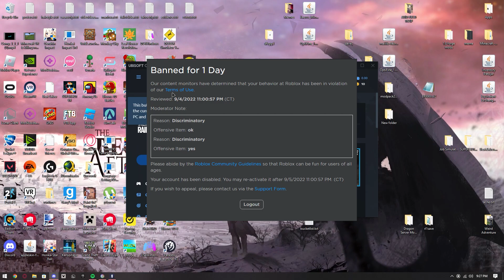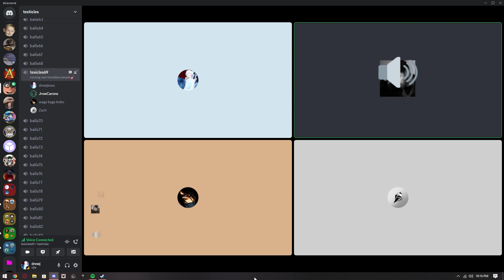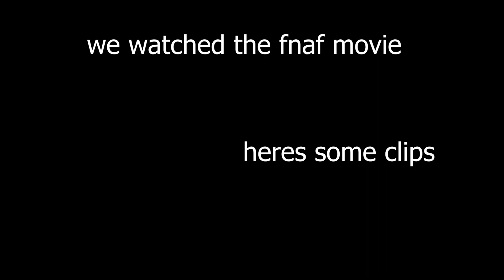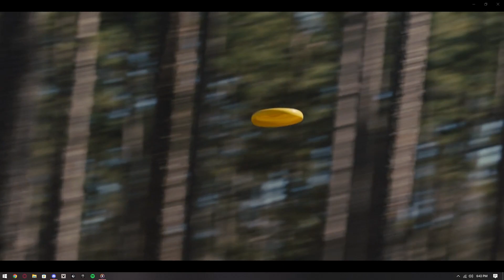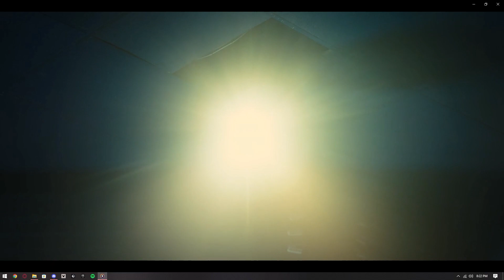the greatest video ever or something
contains moments from the Five Nights At Freddy's Movie

so uper duper epic of a video. totally not a scramble of shit that has happened over the last 5 months!